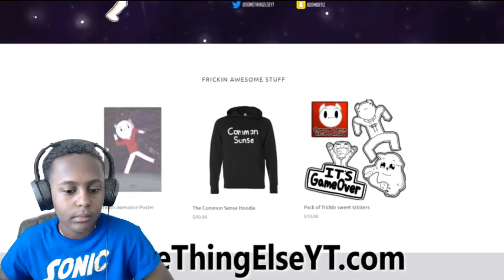(SomeThingElseYT) I Was A Weird Kid - REACTION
In this video I will be doing a (SomeThingElseYT) I Was A Weird Kid - REACTION. Hope you guys enjoy the video.